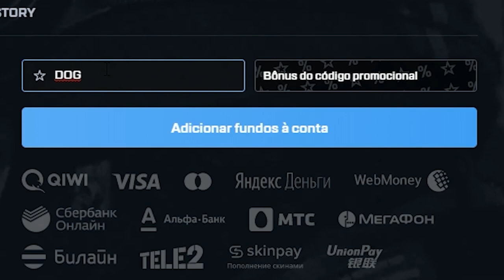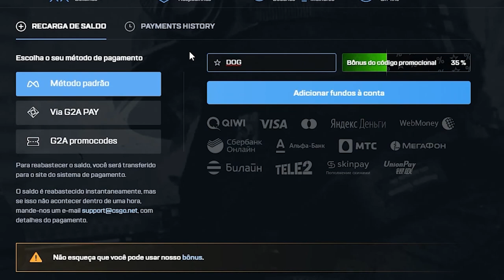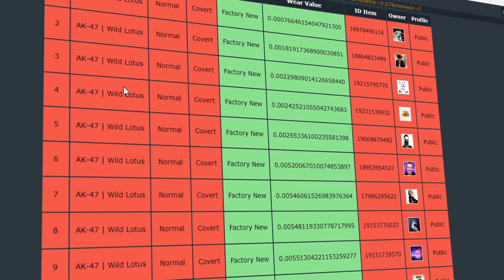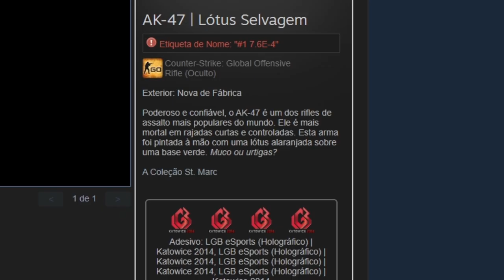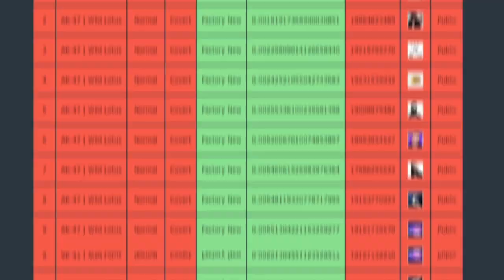Histórico! Finalmente aconteceu... Colecionador CHINÊS cria nova #1 MUNDIAL!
Um colecionador chinês fez um craft numa AK-47 Wild Lotus no CS:GO e ela a tornou #1 mundial!